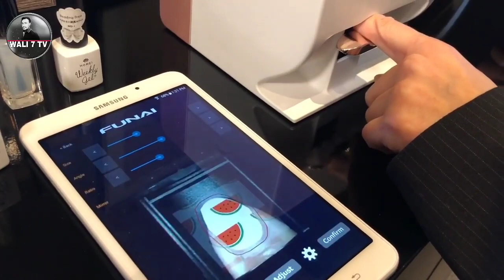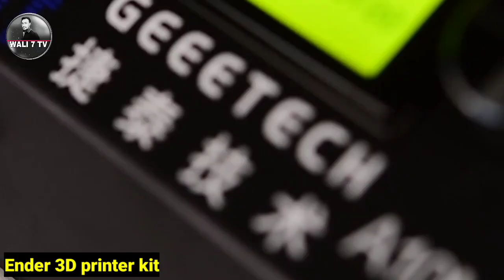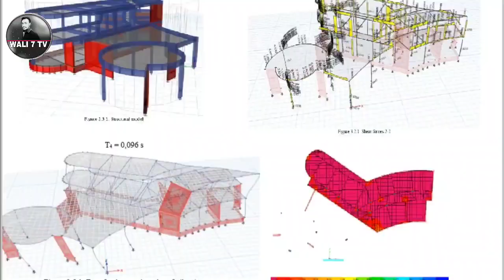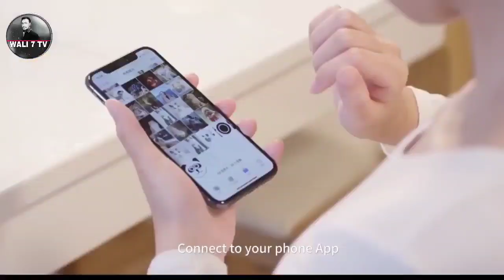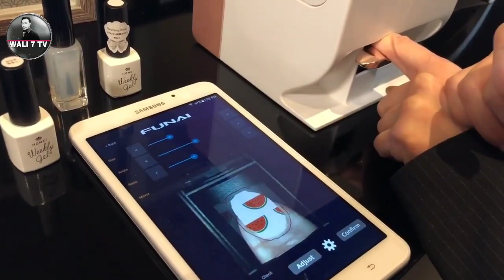top 3 business ideas]with small machine that will make you money in 2021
machinesv buying links
3D printer kit